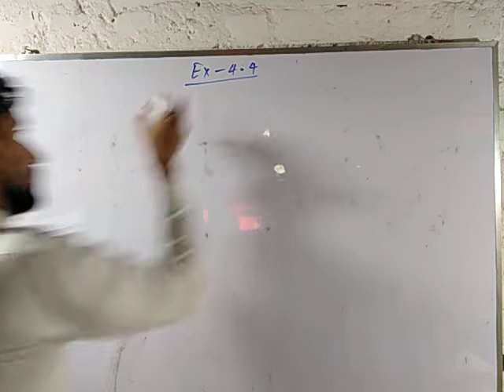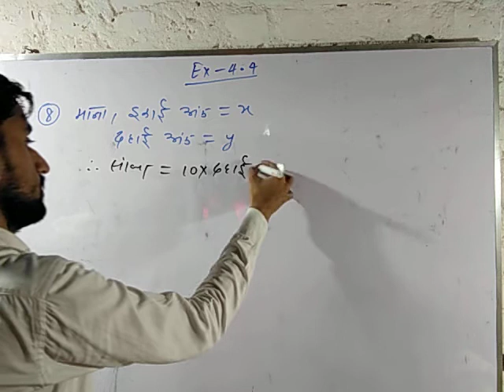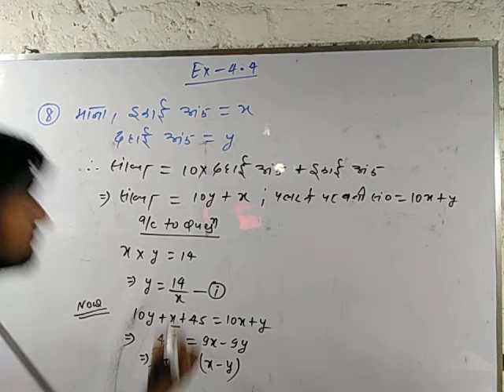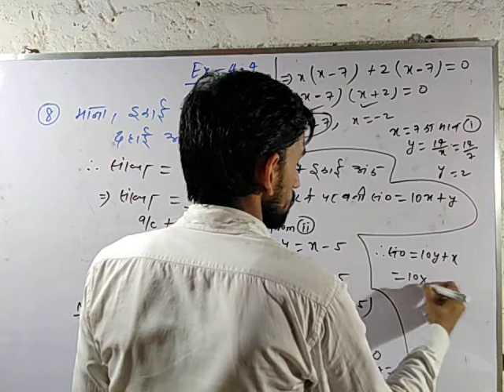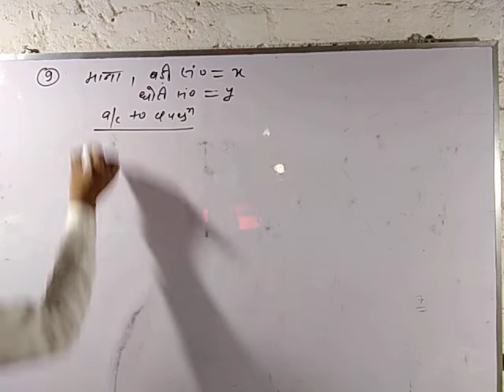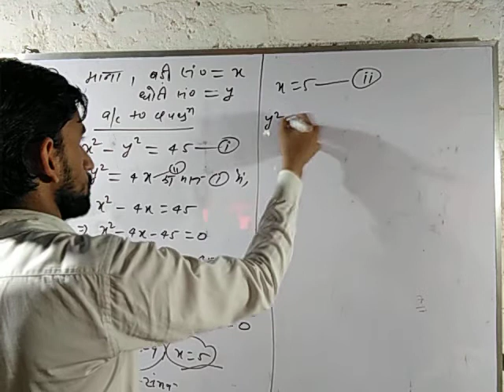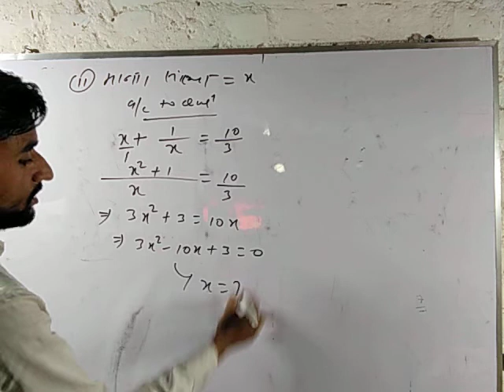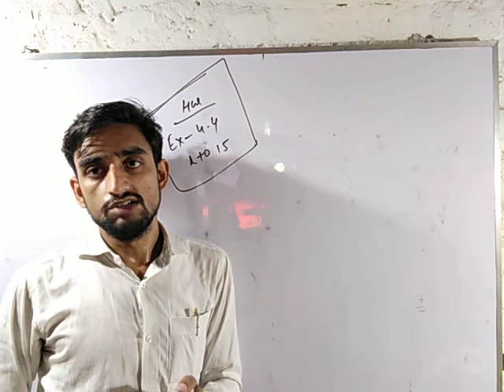Quadratic equation,ex-4.4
Bcc barbigha,mohan kumar